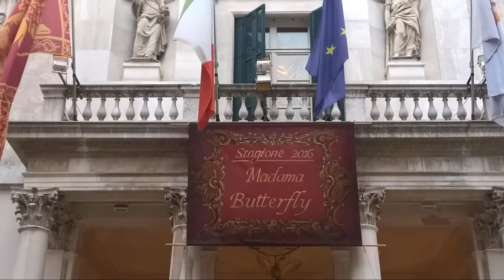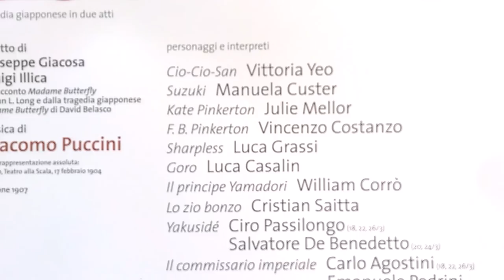Opera - Madame Butterfly by Giacomo Puccini at Teatro La Fenice, Venice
The Opera Madame Butterfly by Giacomo Puccini performed at the opera house La Fenice in Venice, final reheasals for the main performance with music by the orchestra and choir of the Teatro la Fenice.